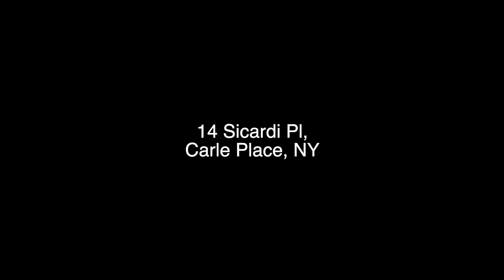14 Sicardi Pl Carle Place